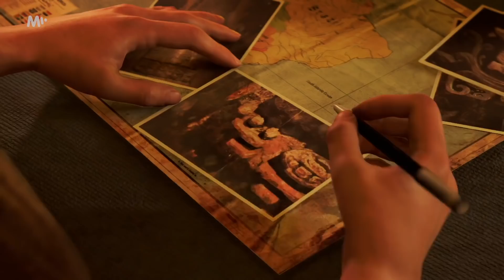Shadow Of The Tomb Rider je výpravou do srdce džungle | Pařan Jarda #23 | MALL.TV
Lara Croft potřetí kříží cesty s tajemnou organizací Trinity a nesnaží se o nic menšího než o záchranu celého světa. Shadow Of The Tomb Raider je podle recenzí výprava do srdce džungle. Co na to Pařan Jarda?

O MALL.TV:

MALL.TV je nová internetová televize, která spustí své vysílání na podzim roku 2018. Těšit se můžete na Romana Vaňka, Adama Gebriana, Luďka Staňka, Veroniku “Koko” Šmehlíkovou a spoustu nových tváří, které pozvednou internetovou zábavu na zcela novou úroveň. Filmy, seriály, infotainment, publicistika, na to všechno se můžete těšit už od podzimu na MALL.TV. Malou ochutnávku naší tvorby si můžete užít už teď na našich sociálních sítích a na našem YouTube kanále.